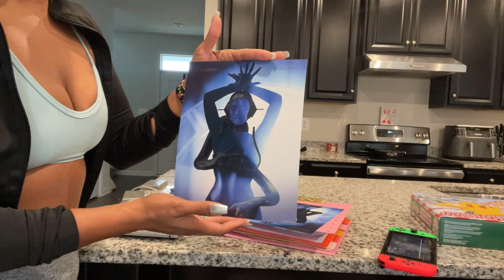VLOGMAS Day 3 - Struggling as a Fit Natural | Birthday party | Mom life | Day In The Life VLOG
In this video I will show you a day in my life! Birthday party, Gym Struggles, Mario Carts and Straight Natural Hair Maintenance Routine

FOR MORE THINGS NATURALLYBRITTY👇🏽